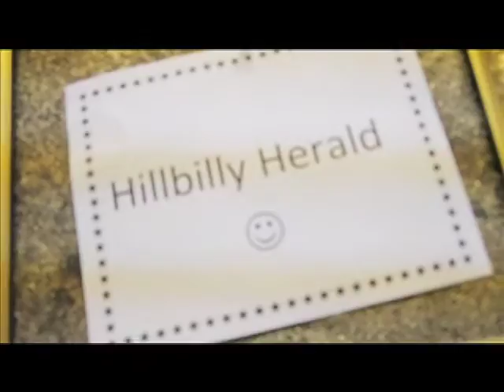Hillbilly Herald - Yellow Belly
"Hillbilly Herald" out now
Music video by Hillbilly Herald / Funk Entertaiment